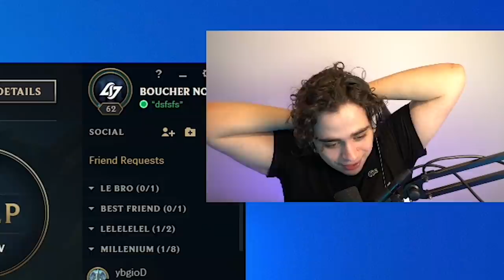DIRECTION LAS VEGAS ! 🤩 (LoL ft. Kameto) - CARRY TON HENRY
Merci à @KoteiKameto d'avoir accepté l'invitation !

Montage par @Okamediafr